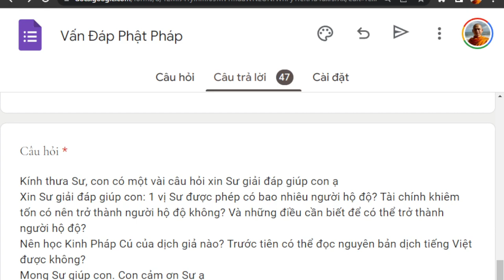1426. Nên đọc kinh Pháp Cú bản dịch nào?